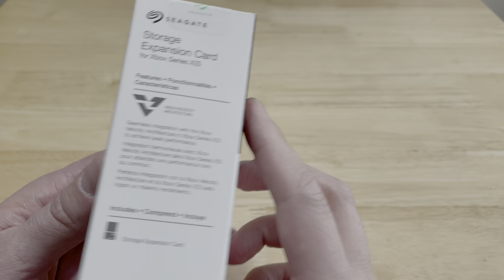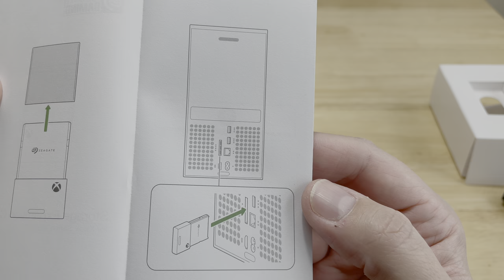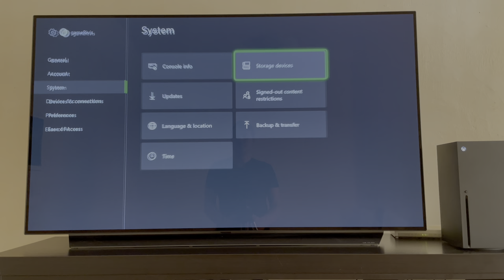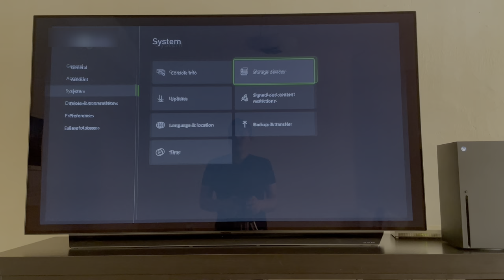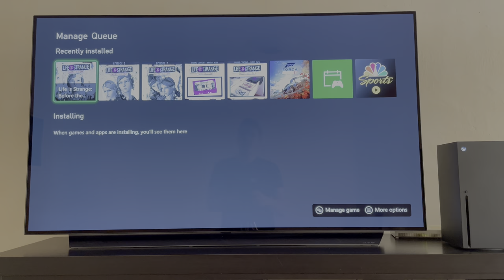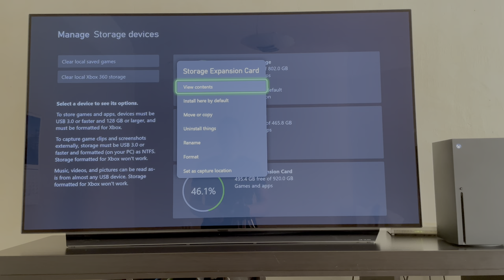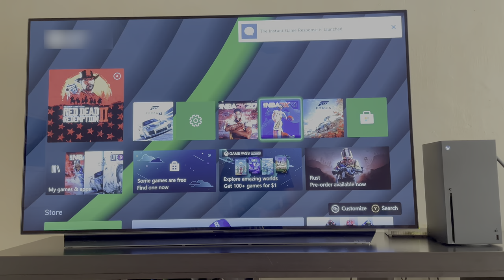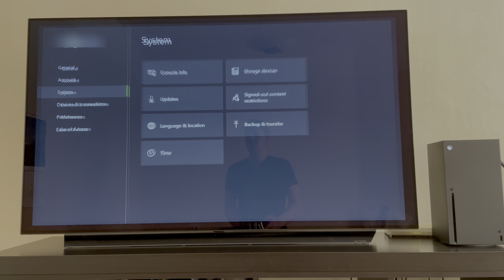xBox Series X + Seagate 1TB Storage Expansion Card + ps5 vs xBox Series X SSD comparison + Unboxing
Welcome to the newest episode of TECH U THROUGH

In this episode, I will compare the SSD storage for both Next Gen consoles, Xbox Series X, and ps5, as well as unbox and review the new, super-fast 1TB Seagate Expansion Card.
I’ll show You the super-fast game copy times from the external drive to the Seagate card and from the Internal SSD to the Seagate card, as well as the super-fast game loading times.

And here is a link to my other YouTube channel - Authentic NBA jersey reviews

Video chapters:

0:00 Introduction
1:06 Seagate 1TB Storage Expansion Card
2:05 The unboxing
4:40 Xbox Series X real internal storage
5:45 ps5 and Xbox Series X SSD storage comparison
7:01 Seagate storage card installation
7:30 Xbox settings and SSD capacities
9:10 Seagate card formatting
9:39 Managing full game library
10:24 Moving games from external SSD to the Seagate card
12:55 Game copying speed between Samsung T5 and Seagate card
14:58 How to rename an external SSD or Seagate card?
15:18 Finally removing that Samsung T5 external SSD
15:43 Moving games from Xbox internal SSD to Seagate card
17:57 Forza Motorsport 7 loading time
18:41 Red Dead Redemption 2 loading time
19:14 Forza Horizon 4 loading time
20:05 NBA 2k21 Next Gen loading time
21:09 Loading Mafia II from Seagate Expansion Card
21:42 Ending